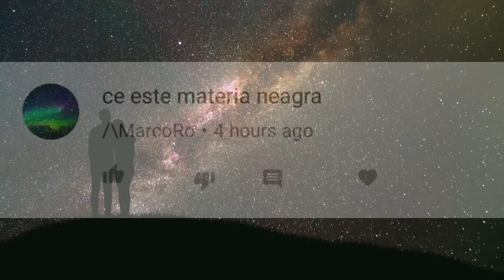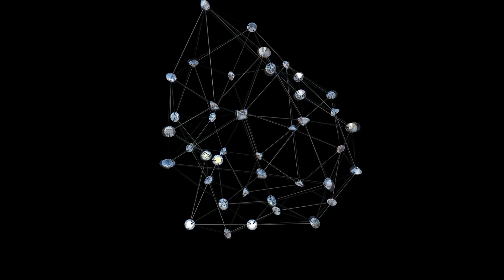Ce este Materia Neagra?